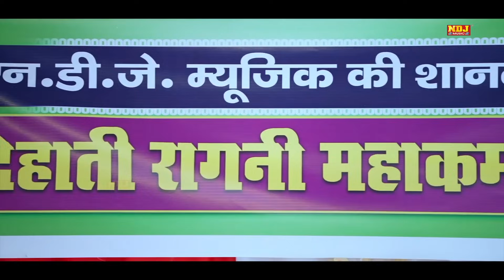सुन्दर जिनाई और पूजा शर्मा की रागनी | Sunder Jinai | Pooja Sharma | Top 5 Haryanvi Ragni 2024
Sunder Jinai or Pooja Sharma Ki Top 5 Ragni

00:00 पिया आयी नुमाइश की बहार
07: 02 बाड़ी के मेरी चाक्की घोट दे
13:20 तेरी शान पे जी आ गया
20:53 बन ठन के कित चाली गौरी
27:37 तेरी उम्र 18 की

🎧 Music Label & Presents By : NDJ MUSIC (DEHATI RAGNI NDJ)